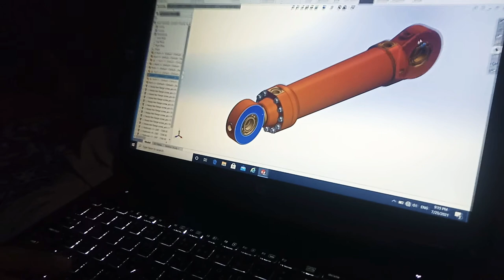Hydraulic cylinder on solid wok ..